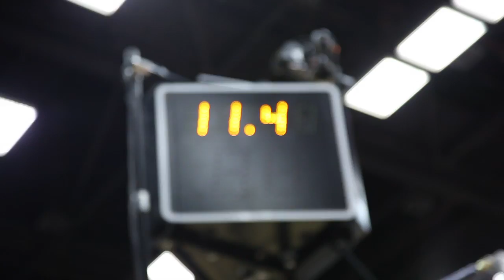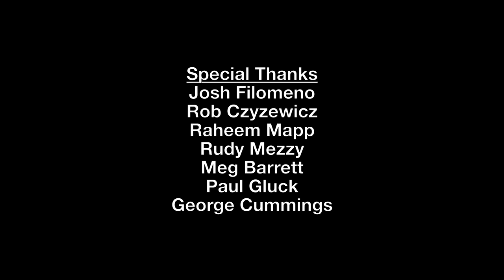A Season To Cherish: Temple University Basketball 2010-2011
Watch in HD fullscreen. Originally shot in 1920x1080, 30fps.

Harry Donahue takes us through the exciting journey that was the '10-'11 Temple University basketball season, in which the team won it's first NCAA Tournament game since 2001, on a last second shot by Juan Fernandez.

70-200mm f/2.8
400mm f/2.8
24-70mm f/2.8
24-105mm f/4.0
15mm Fisheye f/2.8
2x Extender
Twixtor FX Plugin